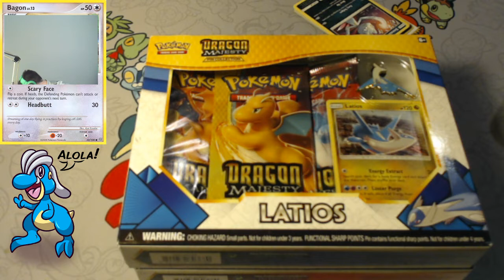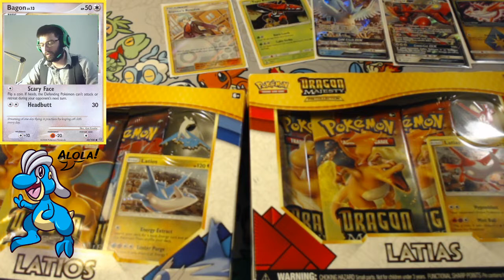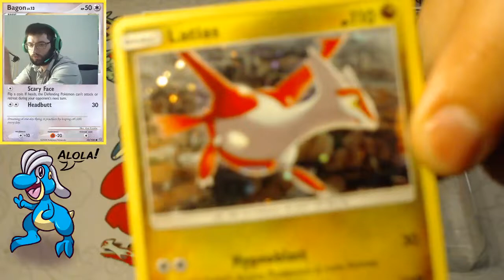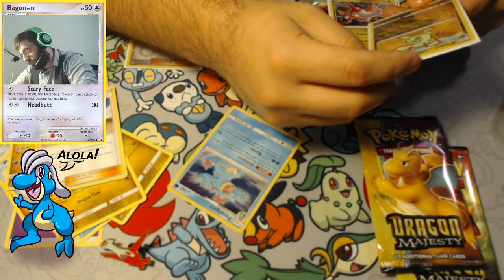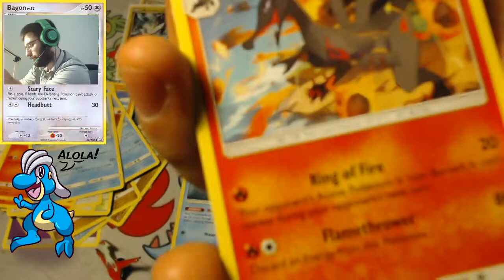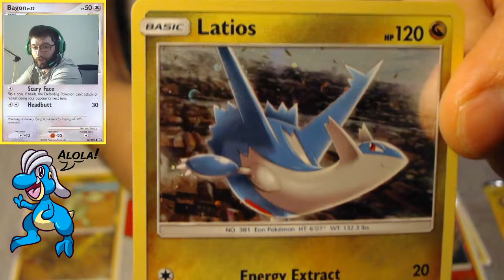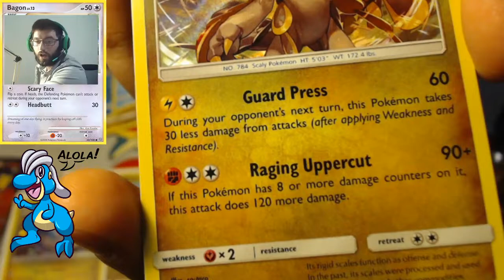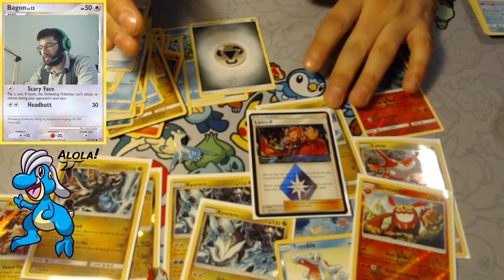Latios & Latias Pin Collections! Dragon Majesty is here!!! I'M BACK BABY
Alola Dapper friends, DapperDraby here with you today to bring you another Pokémon tcg pack opening. Dragon Majesty is here. I can't wait any longer to open. Let's go. Also, It's my birthday let us finish it right.

PTCGO: PupWranglerLeo3